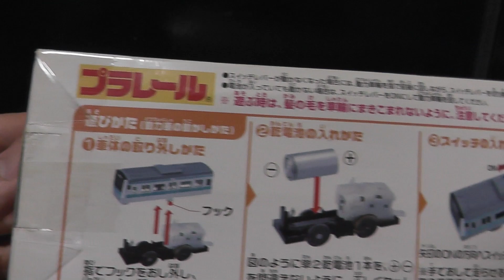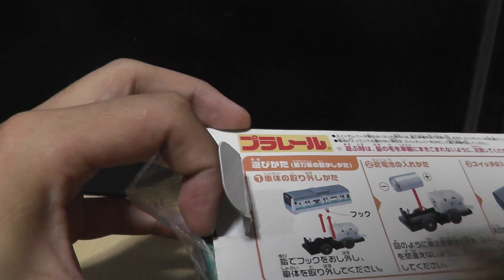【中古プラレール】E233系埼京線（箱付き）を開封。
かなり前に撮影していた動画。
某中古店居て3300円で購入。